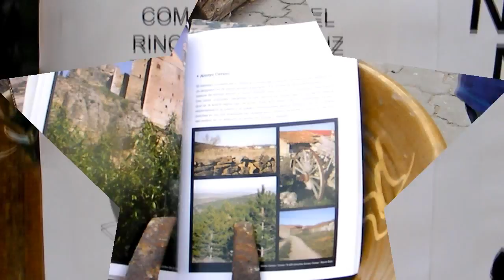MERCADILLO COMARCAL EN CASTIELFABIB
JOVI CASINO VLOG 008 : En el municipio de Castielfabib se celebro un mercadillo comarcal y de trueque. Para mas información, este enlace

Canal dedicado a casi todo que me rodea, aficiones, gustos, trayectoria como actor, Cultura, viajes.

Channel dedicated to almost everything around me, hobbies, interests, career as an actor, Culture, trips .